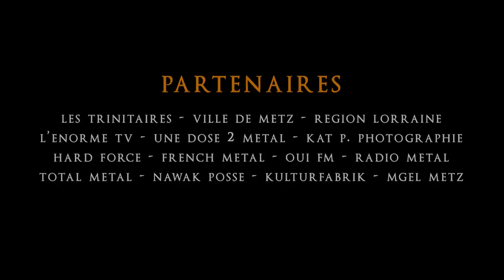HAUNTING THE CHAPEL #2 - Aftermovie 2014 (HD)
HAUNTING THE CHAPEL FESTIVAL #2
23/24/25 January 2014 - Les Trinitaires (METZ-57)